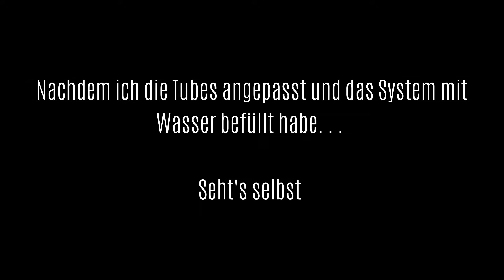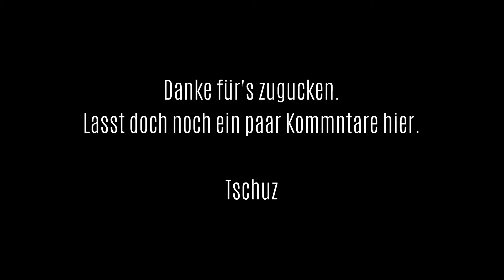Custum PC Build Thermaltake Core P5 White Edition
Thermaltake Core P5 White Edition . Making it White!!!
Prepared for the newest KabyLake and new Motherboard Asus Maximus Mark1 Tuf Z270.
Watercooled with Custom Hardtubes.